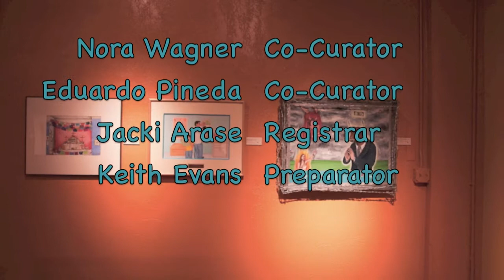The Mexican Museum Transformation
As The Mexican Museum in San Francisco reengages its exhibition program, we go behind the scene during the changing of shows from August 17 to September 10, 2010. The time-lapse movie begins with Preparator Keith Evans and Registrar Jacki Arase removing artwork from the previous exhibition. After clearing the gallery, artwork is installed for the upcoming exhibition, "Images: Independence and Revolution," on view September 11, 2010 to February 20, 2011. Guest Curators Nora E. Wagner and Eduardo Pineda join in the gallery transformation. Not seen is Conservator Valerie Huaco. The new exhibition celebrates the bicentennial of Mexican Independence and the centennial of the Mexican Revolution. Artwork by José Clemente Orozco, Diego Rivera, David Alfaro Siqueiros, Agustín Victor Casasola, and contemporary artists Santa C. Barraza, Enrique Chagoya, Rupert Garcia, Ester B. Hernandez, Carmen Lomas Garza, and Emmanuel Montoya.